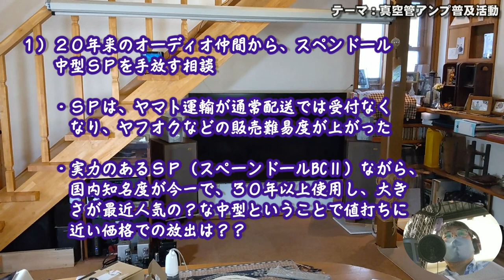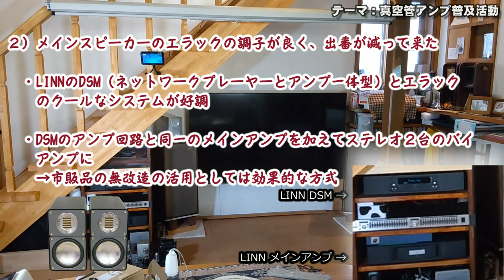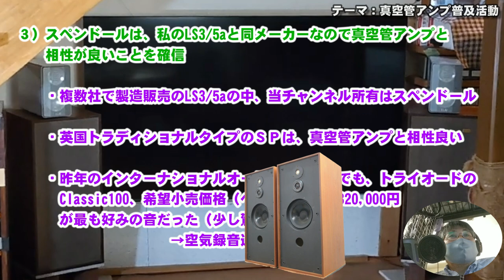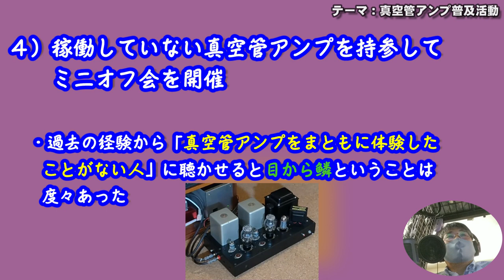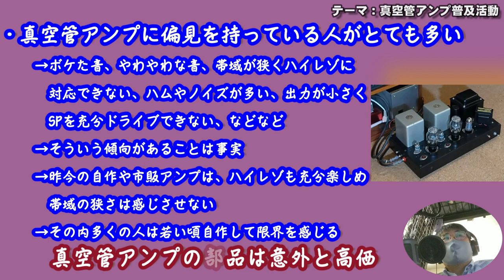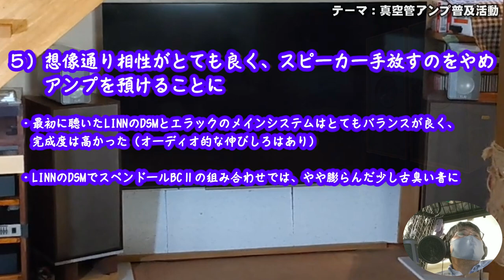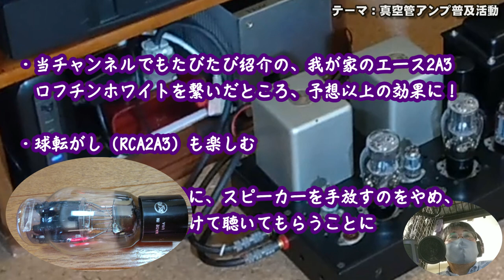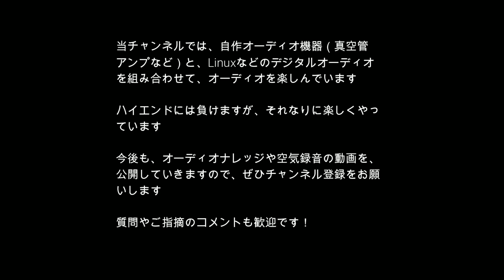往年の銘スピーカー（スペンドール・BCⅡ）を手放す話を聞き、強引に待ったをかけに押しかけた結果？？真空管アンプ普及活動のご報告。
スペンドールのトラディショナルタイプのスピーカーを手放したい（ELAC調子良くて）と聞き、言葉巧みにミニオフ会を持ちかけました。真空管アンプ持参して、真空管アンプ食わず嫌いを開眼させることができるのか？
リモートワークで空気録音！オーディオ仲間チンクチェントさんのシステム：
トライオード「WE300Bパラシングル」空気録音（東京インターナショナルオーディオショウ2021より）：
登場する真空管アンプ（2A3ロフチンホワイト）の詳細：
当チャンネル運営サイト「グローバルオーディオ調査班」：
当チャンネル運営サイト「自作真空管アンプのホームページ」：